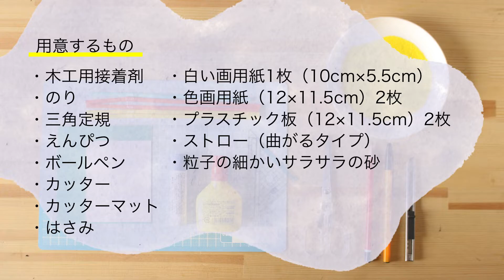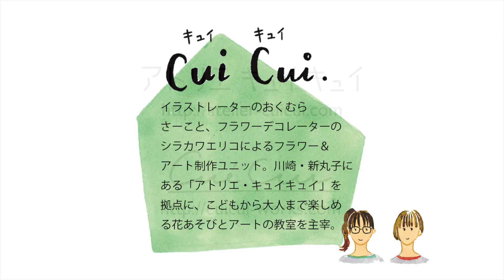砂時計をつくろう｜毎日小学生新聞・2020年5月17日掲載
\ 毎日小学生新聞にて第3日曜日に連載中の「Cui Cui.のアートカレンダー」の動画です /

5月のテーマ：じめじめ梅雨もたのしく

【砂時計をつくろう】
砂時計は、上下に分かれた容器の中に入った砂が落ちることによって時間を測れる時計です。
正確な時間は測れませんが、原理を学んで楽しみましょう！
サラサラの砂がなくても、焼き塩や小さなビーズなどでも代わりにできますよ。

‹材料›
・木工用接着剤
・のり
・三角定規
・えんぴつ
・ボールペン
・カッター
・カッターマット
・はさみ
・白い画用紙1枚（10cm×5.5cm）
・色画用紙（12×11.5cm）2枚
・プラスチック板（12×11.5cm）2枚
・ストロー5本
・粒子の細かいサラサラの砂

Cui Cui.の許可なく無断で複製、転用、販売、出版、上映、営業活動、営利目的の使用等は一切禁止致します。

アトリエ・キュイキュイは、
おくむらさーことシラカワエリコによるアート制作ユニット「Cui Cui.（キュイキュイ）」の制作の場であり、
こどもたちが集い、楽しみながら表現することを学ぶ場です。

‹ Cui Cui.（キュイキュイ）›
おくむらさーこ（イラストレーター）、シラカワエリコによる、アート制作ユニットです。
装花・ 空間スタイリングから、デザイン・イラストレーション、ワークショップやこども向けの教室主宰まで幅広く活動しています。
季節や歳時記の中で、こどもと一緒につくる「何か」を通し、会話やコミュニケーションを提案したい、そんな想いから生まれた
誰でもたのしく取り組めるプログラムをご提案します。

⋈ Cui Cui.（キュイキュイ）オフィシャルホームページ ⋈

⋈ アトリエ・キュイキュイ オフィシャルホームページ ⋈

⋈ Cui Cui.（キュイキュイ）オンラインショップ ⋈